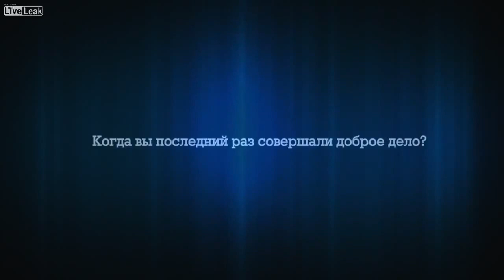Positive compilation of Russian dash cams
Tired of all the brutal dash cam videos?
Here are positive for a change.
Stay safe!